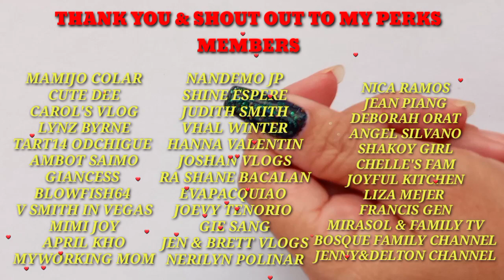HOW TO MAKE FAKE NAILS AT HOME NO ACRYLIC | DIY SILK WRAP NAIL EXTENSIONS TUTORIAL | WATERPROOF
HOW TO MAKE FAKE NAILS AT HOME NO ACRYLIC | DIY SILK WRAP NAIL EXTENSIONS TUTORIAL